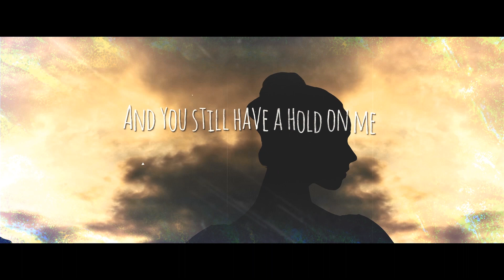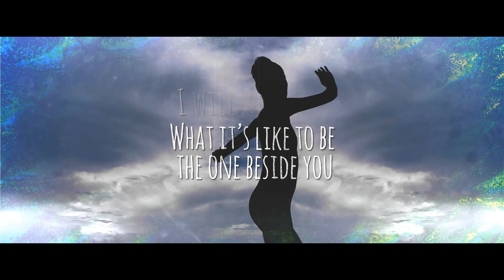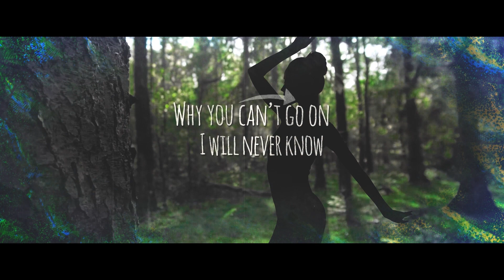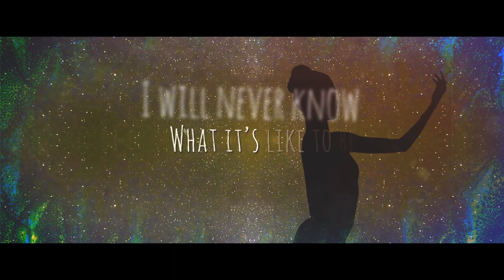Lowriderz - Hold On Me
The Belgian duo Lowriderz is on a roll! Coming from a hard hitting flow they decided to take it to the next level in the future bass way. A song with a story is here for you, combined with thrilling drops, this track makes you ready for the festival season!"